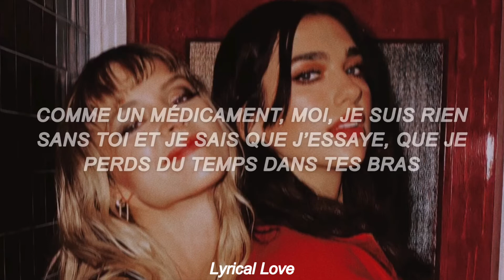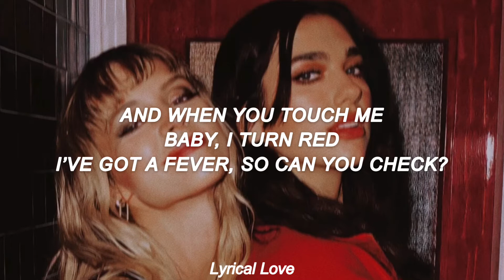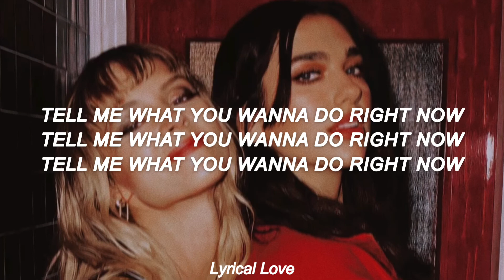Dua Lipa, Angèle - Fever (lyrics)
✔︎ Artist: Dua Lipa, Angèle
✔︎ Song ♫: Fever